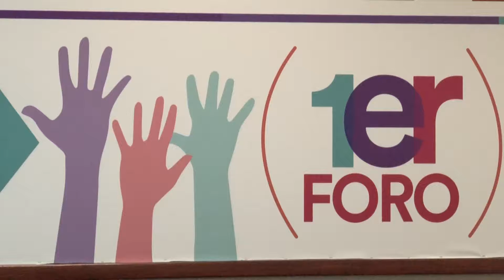Realizan primer Foro de Participación Política de las Mujeres.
La democracia no es ni puede existir sin las mujeres, afirman analistas en el primer Foro de Participación Política de las Mujeres.